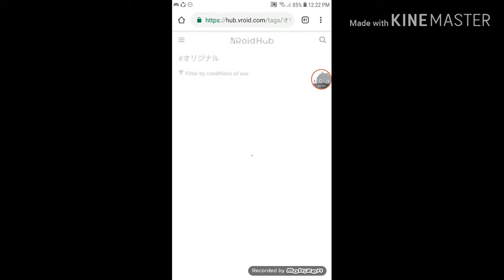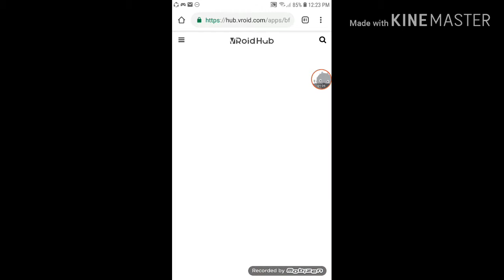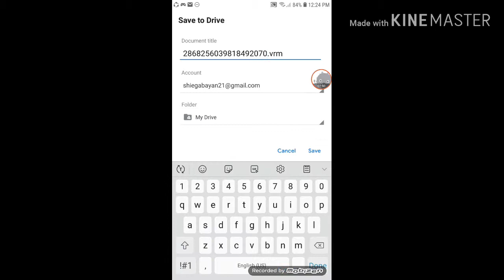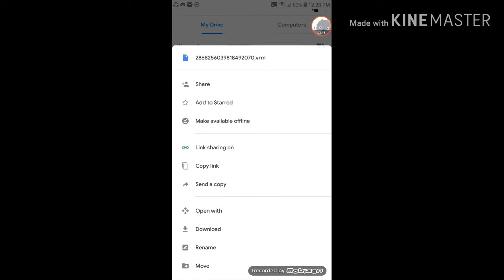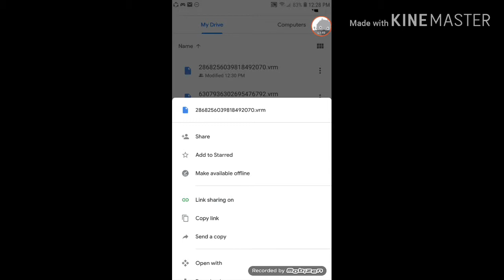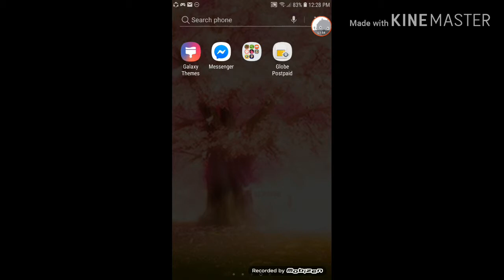How to upload skin in virtual droid